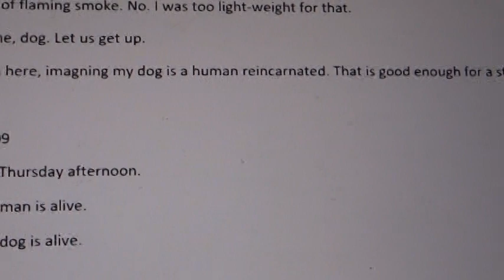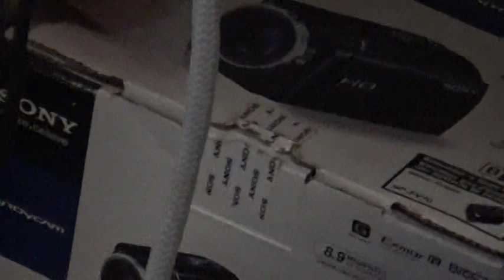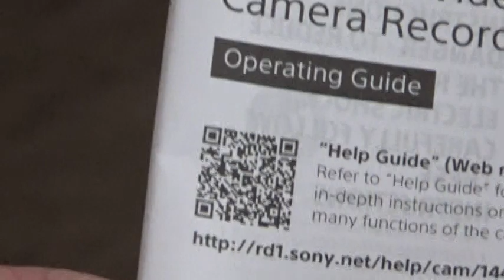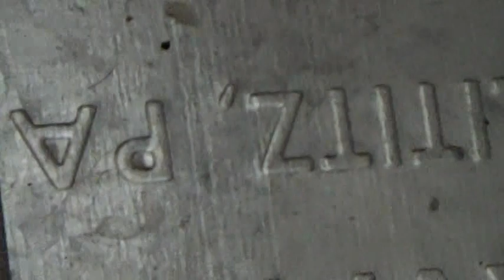2023 23 02 more early shots with my new camera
65 winter four moon 66 space age just making camera shots and turkey stew